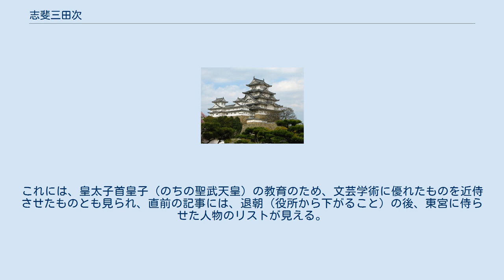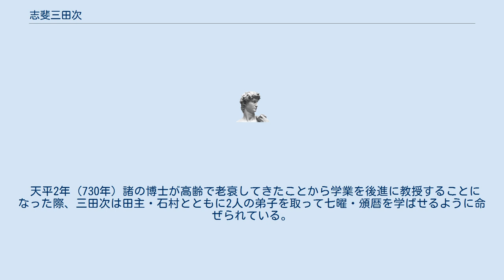志斐三田次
志斐 三田次（しひ の みたすき）は、奈良時代の官人・算道家。
姓は連。
位階は正八位上。
氏は悉斐とも記す。
 志斐氏は百済からの渡来人である四比氏とは異なり、中臣氏系列の氏族で、和泉国に本拠地があった。
氏の名前は中臣氏の一族の一部が「強ひ語り」に従事していたことから来ているようである。
『新撰姓氏録』「和泉国神別」に「大中臣朝臣同祖」・「天児屋命之後也」となっている。
 『藤氏家伝』下巻に、神亀年間（724年 - 729年）の暦算における第一人者として名前をあげられている。
 元正天皇は養老5年（721年）1月、「文人・武士は国家の重んじるものであり、医術と卜筮、方術は、古今貴ばれるものである。百僚の中から学業を深く修め、師範に堪える者をあげて、賞賜を加えて後進を勧め励ますことにする」として、算術に優れたものとして、山口田主・私部石村とともに絁10疋・絹糸10絇・麻布20端・鍬20口を与えられた、とある。
これには、皇太子首皇子（のちの聖武天皇）の教育のため、文芸学術に優れたものを近侍させたものとも見られ、直前の記事には、退朝（役所から下がること）の後、東宮に侍らせた人物のリストが見える。
また、この直前には地震が2回あり、詔の始めに「風雨・雷震の異有らば、各、極言・忠正の志を在（たも）つべし」とあり、天皇は災害が天下が治まっていないために起こっていると恐れていた節がある。
養老5年が辛酉の年であったことも影響している。
 天平2年（730年）諸の博士が高齢で老衰してきたことから学業を後進に教授することになった際、三田次は田主・石村とともに2人の弟子を取って七曜・頒暦を学ばせるように命ぜられている。
 以後の動静は不明である。